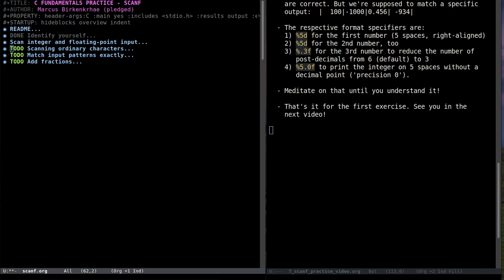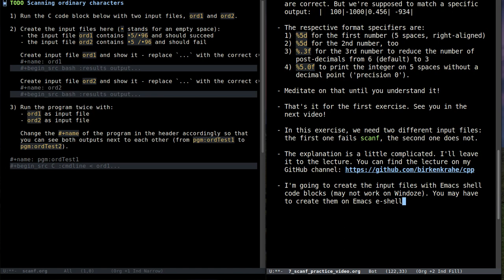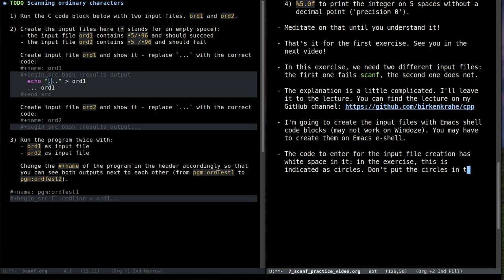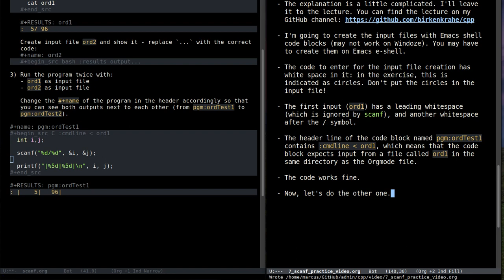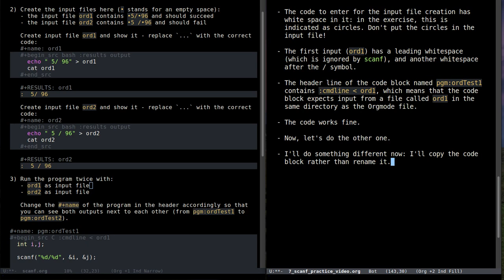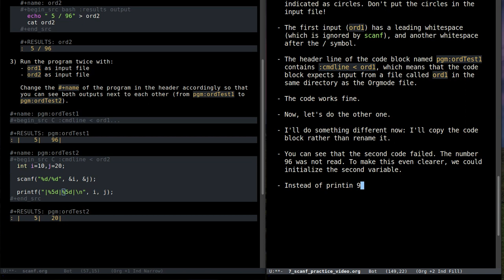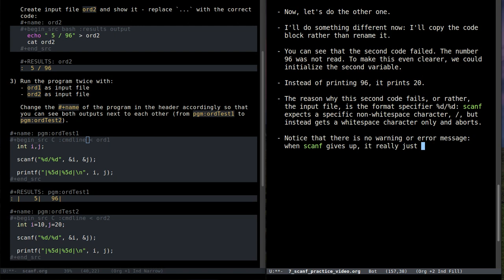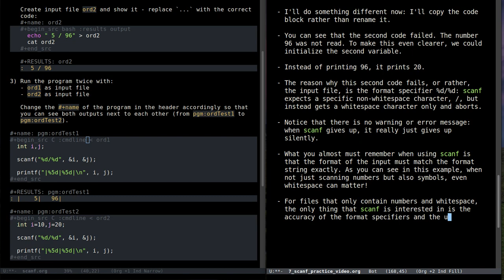C fundamentals with Emacs + Org mode practice session: scanf (2/3)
Silent hacking! Solving practice problems with Emacs+Org-mode.

This exercise demonstrates the use of symbols in the format specification of scanf. In the example, when used wrongly, even whitespace can lead to a scanning error.

Created for "Introduction to Programming in C++" (CSC 100), Lyon College, Spring 2024.